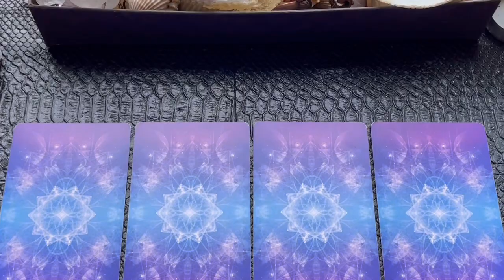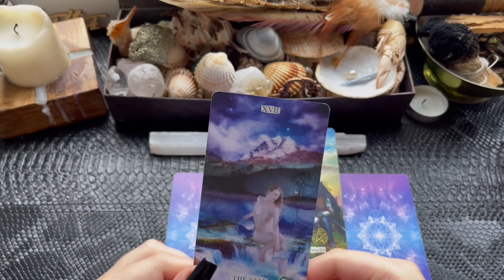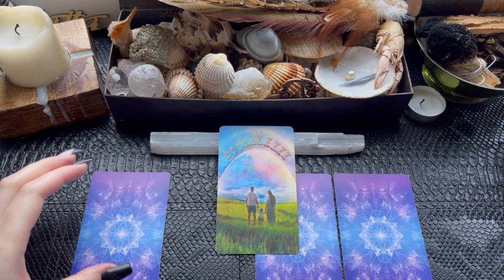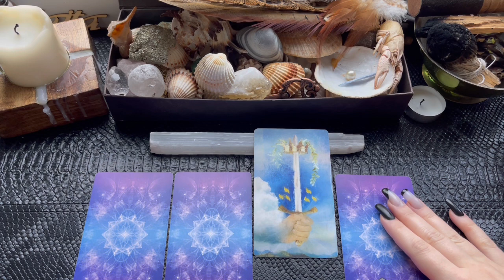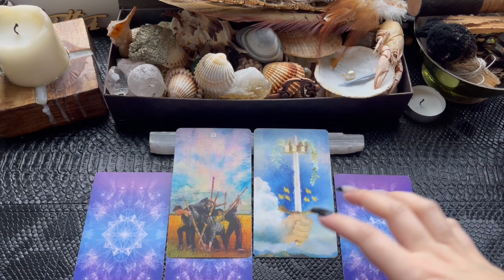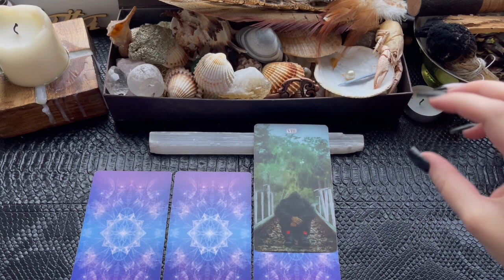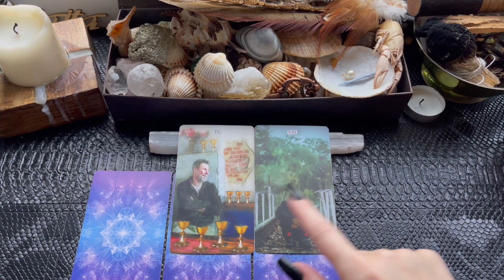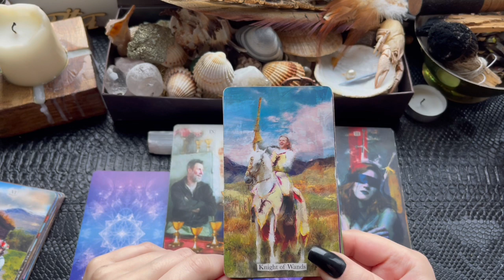🍇 Pick A Card - Best Course of Action for Financial Success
Dear Tribe,
🔹Time Stamps 🔹
1 - 0:56
2 - 5:19
3 - 11:41
4 - 17:29
Love,
Brigita